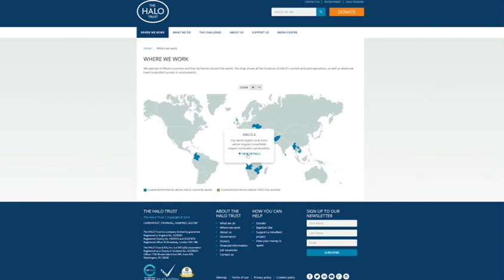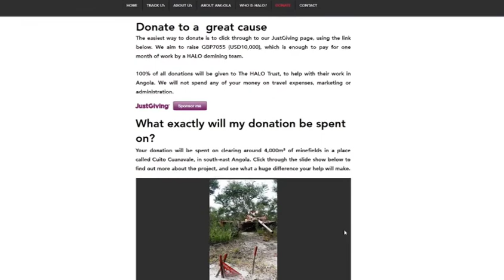Kayak The Kwanza | 2017 Reel Paddling Film Festival | Rapid Media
In July 2016, a two-man team completed the first ever source-to-mouth expedition along the Kwanza River in Angola. They used a 40-year-old foldable wooden kayak that they paddled and carried along the 1,300-kilometer journey. They were chased by hippos, sunk their kayak in rapids, were arrested and threatened with deportation. The expedition raised over $25,000 for The HALO Trust, an organization specializing in the removal of landmines.
DIRECTOR: Oscar Scafid
PRODUCER: Carl Treeby